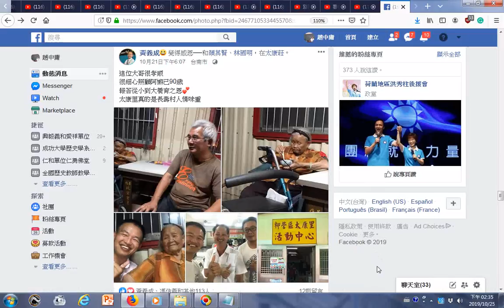2019fb黃義成覺得感恩──和顏其賢、林國明，在太康莊。 10月21日下午607 · 台南市 · 這位大哥很孝顺 很细心照顧阿嫲已90歲 報答從小到大養育之恩💕 太康里真的是長壽村人情味重